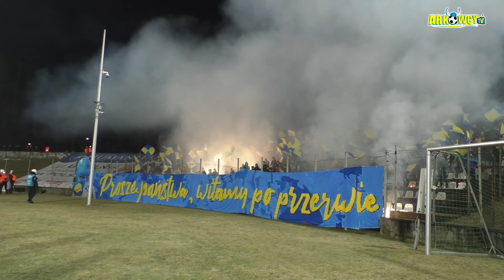Zagłębie Sosnowiec - Arka Gdynia OPRAWA